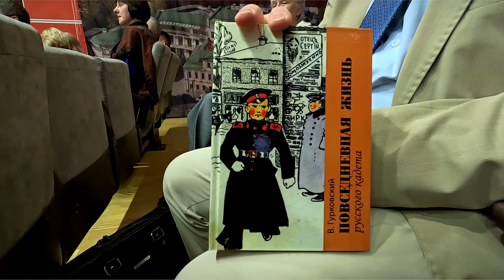В Москве прошёл День тверской книги